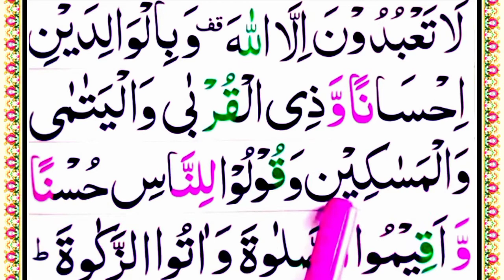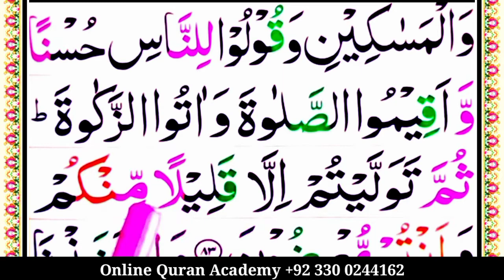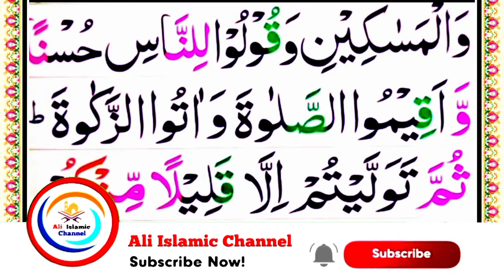Surah Al Baqarah { Ep#33 } full HD arabic text | Memorize Surat Baqarah | سورة البقرة